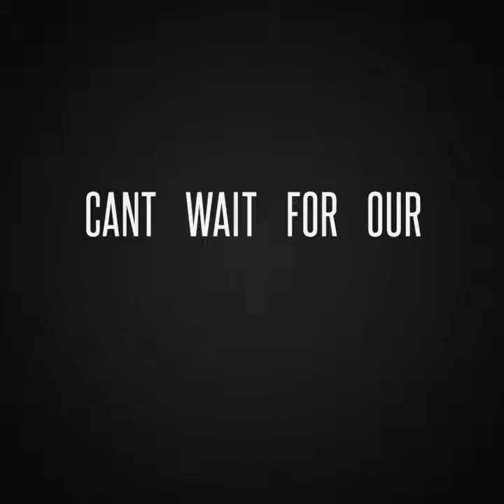SCHOOL HOLIDAY CRONJE KIDS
July School Holiday!!